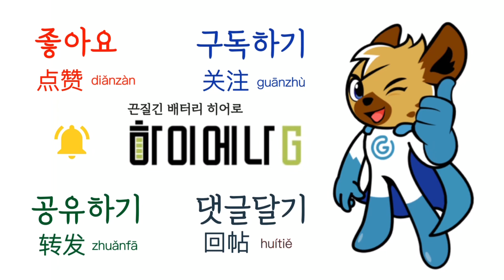중국어 하루 세 마디 43회 差点儿 과 差点儿没 오늘 정리 끝!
매일 오전 11시 중국어 하루 세 마디

오늘은 특집으로 우리가 늘 헷갈려하는 표현
깔끔하게 정리해 볼게요.
差点儿과 差点儿没는 일부 상황에 따라
둘 다 같은 의미를 나타내기도 합니다.

우리가 공부해서 활용할 때는 그 부분은 버리고
더 확실하게 구분이 되고 중국인이 실생활에서
더 자주 사용하는 표현을 공부해야 합니다!

오늘 영상 여러번 보고 예문 만들어 보세요!

영상 도움이 되셨다면 좋아요 꼭 눌러주세요~

감사합니다!

👍천하제일 중국어 교재목록👍

(1) 중국어회화 핵심패턴233
기초패턴시리즈의 오리지널 & 스테디셀러 名作
①유사 핵심패턴에 속지마세요. 정품은 길벗이지톡의 중국어회화 핵심패턴233입니다.
② 길벗이지톡 홈페이지 및 팟빵에서 MP3무료 다운로드.

(2) 지금은 중국어를 해야할 때
-고정격식편(固定搭配)-
중국어를 잘하게 되는 터닝포인트 지중해
① hsk, tsc시험 준비 필수코스
②기출문제에서 뽑은 술어+목적어 패턴과 그 활용예문 수록(1번-400번)

(3) 리리언니의 슬기로운 중국생활
중국 현지적응 필수 생활밀착형 중국어회화
② 유학, 취업, 주재원을 위한 꿀팁들이 한가득
③ 병음과 기초어법을 공부한 다음단계에 바로 공부해야 하는 실전 훈련 중국어

(4) 여행중국어 무작정 따라하기
중화권 여행의 필수 패션 아이템. 여무따.
① 여행중국어 시리즈의 베스트셀러 名作
•종이책
57961579
•전자책

(5) 중국어의 법칙
밥먹듯 숨쉬듯 내 곁에 함께 하는 중국어필독서. 반복은 어학의 어머니.
① 기초튼튼 중국어 문형익히기
② 중국어5형식 문장확장패턴
③ 술목 고정격식 固定搭配1000
④ 부록: 동작이나 행동 묘사

(6) 중국어에센스SC2
내 중국어를 예쁘게 만들어 줄 책.
절대 놓치지 않을거에요.
① 현재 중국TV예능프로,드라마,영화 및 실생활에서 현지인이 가장 많이 쓰는 표현만 1000개.
② 두글자부터 열글자까지 정리되어 있다.
③ 매일 YouTube와 팟캐스트 방송중. MP3 있음.

(7) 중국어에센스SS500
중고급자를 위한 맞춤형 교재
경찰, 검찰, 법률, 군사, 경제 관련 표현 500개

(8) 중국어에센스QQ
기초튼튼 중국어 초급서.
1글자부터 3글자 HSK필수 동사 형용사와 예문 500개와 MP3무료다운로드.

(9) 알알알 중국어 말하기
중국어 우선순위 전치사숙어. 중국어 말하기 쓰기의 모범교본.
① 한중최초 중국어 전치사숙어 모음집.
② 필수&핵심 전치사숙어 222개
③ 팟캐스트 포털 ‘팟빵’에서 ‘알알알중국어말하기’ 1:1과외 방송중.

(10) 영비초 중국어1000
중국어. 나도 이 정도는 할 수 있다.
실전표현 1000개.
① 다섯 글자 이하의 실용적이고 기본적인 표현1000개 모음.
② 중국어NO1팟캐스트 ‘중국어는 만취인차이나’ MP3무료다운로드.

(11) 시원스쿨 쉽게 익히는 중국어필수단어
아재개그 중국어의 시조.
연상학습법으로 재미있게 단어를 외운다.
① HSK3급4급 필수단어모음.
② 기억에 오래남는 연상학습법.

🤝 옌꺼와 상담하기
📱 카카오톡 sang8866